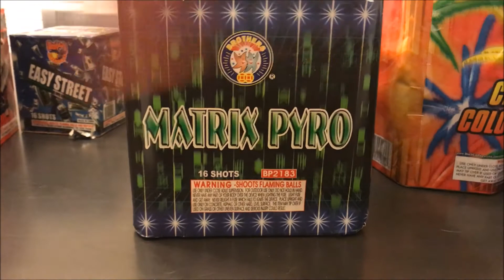The Matrix Pyro 16 Shot Firework By Brothers Review Firework demo